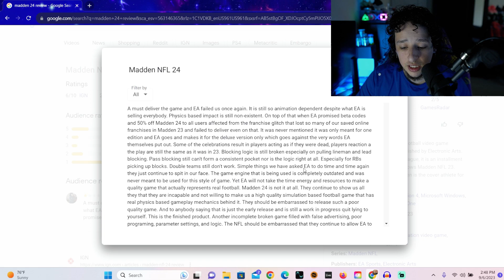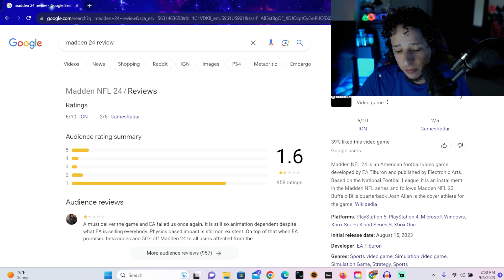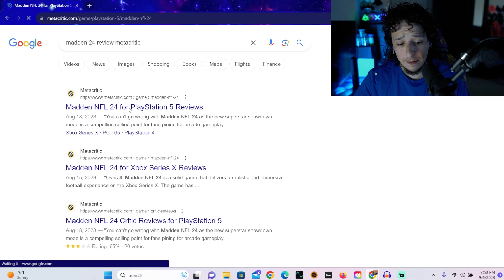Madden 24 Is A BIG LETDOWN! (Madden 24 Discussion)